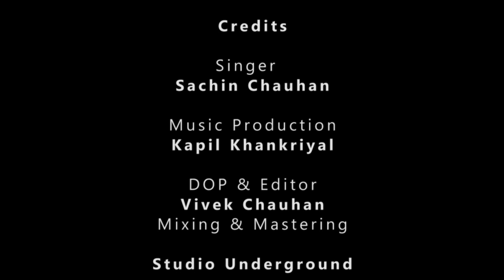Main Phir Bhi Tumko Chahunga (Cover) | Half Girlfriend | Sachin Chauhan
Main Phir Bhi Tumko Chahunga Full Song

Cover Credits
Song: Main Phir Bhi Tumko Chahunga
CoverArtist : Sachin Chauhan
Music Producer: Kapil Khankriyal

Video : Studio Underground, Dehradun
Recorded Mixed and Mastered: Studio Underground, Dehradun

Half Girlfriend
Original Credits: